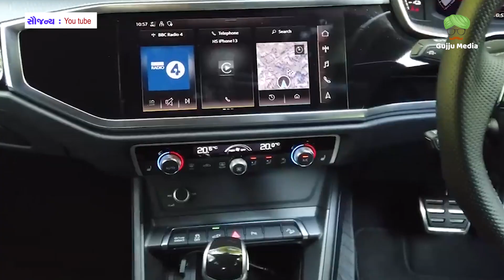ભારતમાં લોન્ચ થઇ નવી 2022 Audi Q3 | જાણો આ 5 ક્રેઝી ફીચર્સ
ભારતમાં લોન્ચ થઇ નવી 2022 Audi Q3 Audi Q3 | જાણો આ 5 ક્રેઝી ફીચર્સ

નવી Audi Q3 ભારતમાં બે વેરિઅન્ટમાં લોન્ચ કરવામાં આવી છે. આ કારમાં એક્સટીરિયરથી લઈને ઈન્ટીરીયરમાં ઘણા ફેરફાર કરવામાં આવ્યા છે. કંપની વોરંટી અને સર્વિસ પર પણ ઓફર્સ આપી રહી છે. ચાલો જાણીએ આ કારની 5 સૌથી મોટી ખાસિયતો.